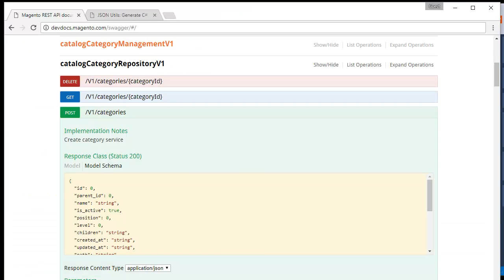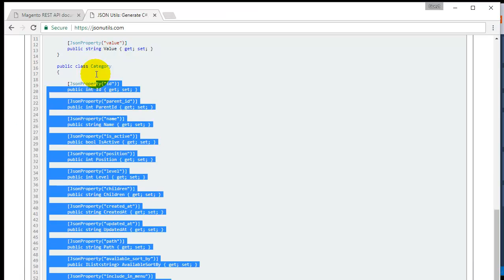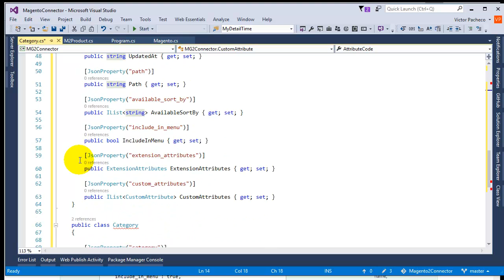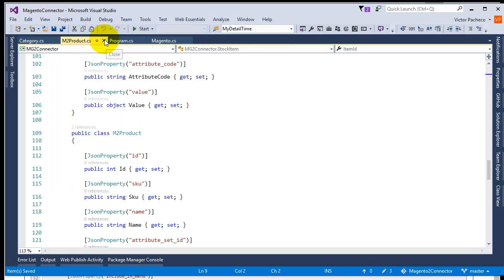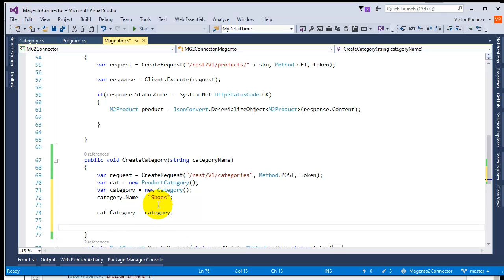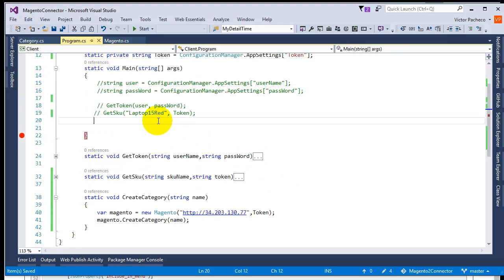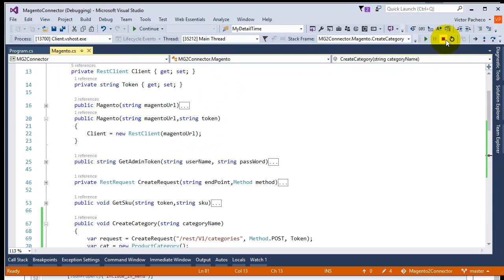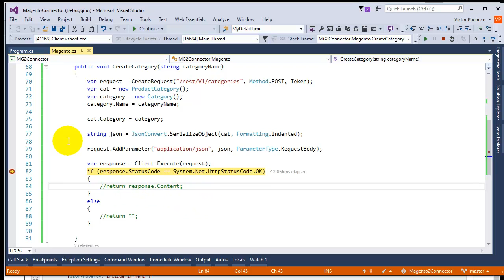Magento 2 REST API | Create Category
Create Magento 2 category with the help of this video. All you need is a couple of c# classes and json.net with a post request to Magento 2.

Let me know if this video was helpful.